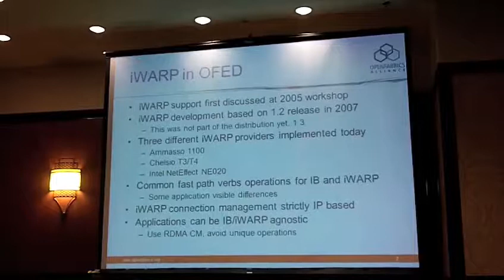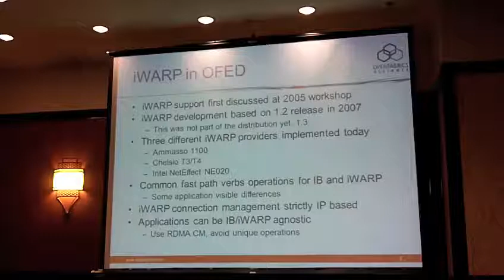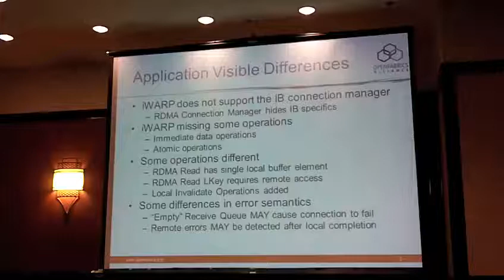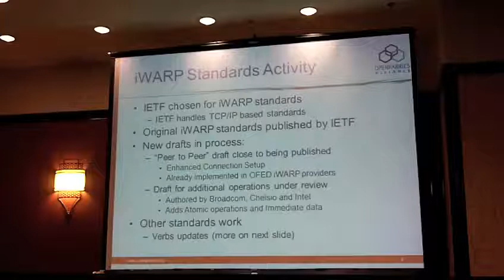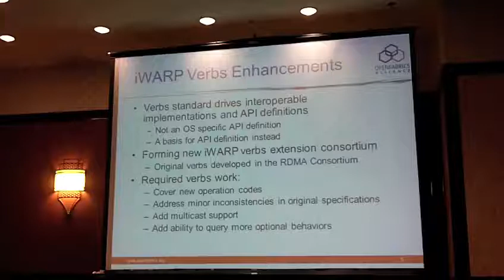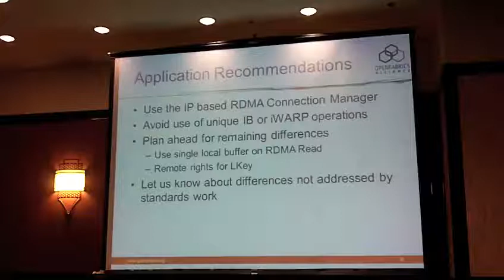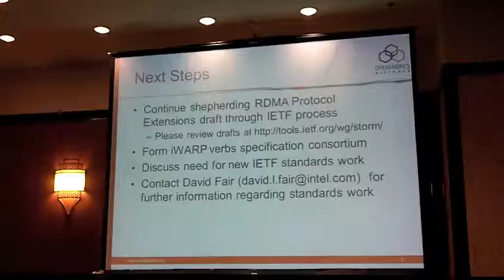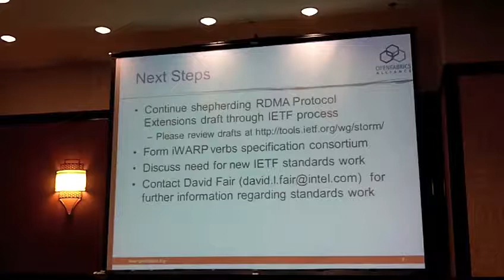iWARP Enhancements - IETF Draft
In this video, Intel's Bob Sharp and William Meigs present: iWARP Enhancements - IETF Draft.

Recorded at the Open Fabrics Workshop on March 26, 2012 in Monterey, CA. Slides and more